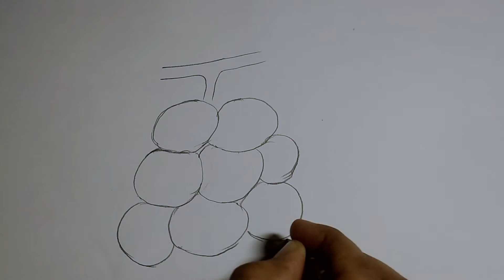How to draw easily Litchi art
easily art litchi,